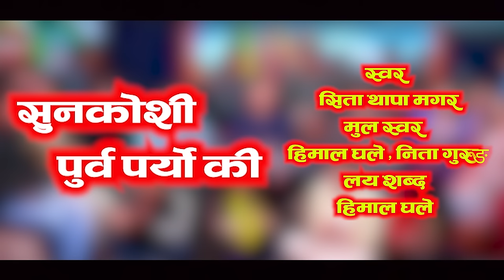Sunakosi Purba Paryo Ki - सुनकोसी पुर्व पर्यो कि | Sita Thapa Magar New Lok Song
साथै यस च्यानलमा रहेका सबै भिडियोहरुलाई लाईक कमेन्ट सेयर गर्न नभुल्नुहोला ।

♪ Audio Credits ♪
Song:- Sunkoshi Purba Paryo ki
Vocal:- Bima Kumari Dura

🎶 Live Audio Credits:-

♬ Vocal
Sita Thapa Magar

♬ Audio Mixing
Tara kantha

♬ Studio
Mayur Live Dohori

Musician Team :
♬ Sarangi : Hemraj Gandharva
♬ Flute : Karan Pariyar
♬ Madal : Gobinda Pariyar
♬ Madal : Kumar Lamechhane
♬ Dholak : Deepak Samip
♬ Octopad : Pritam Thapa Magar
♬ Keybord : Gem Thapa Magar

🎬️ Video Credits:-

Cinematographer:-
Laxman Luwagun
Padam Luwagun

Editor:-
Srijan Ale Magar